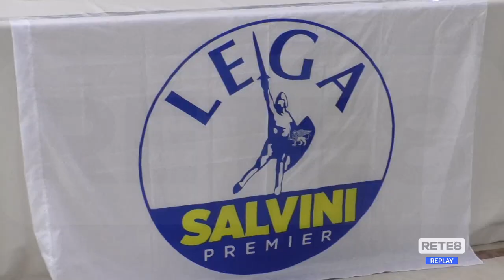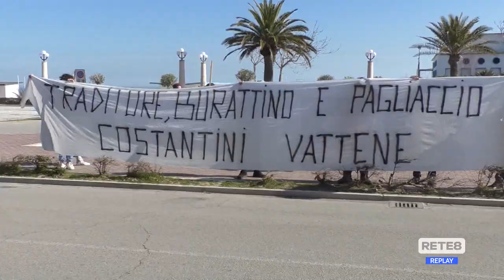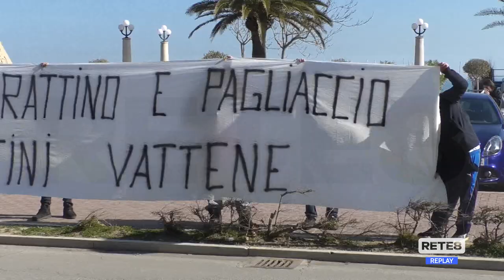Giulianova - Costantini approda alla Lega